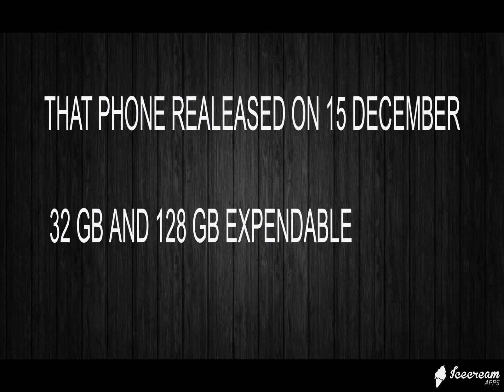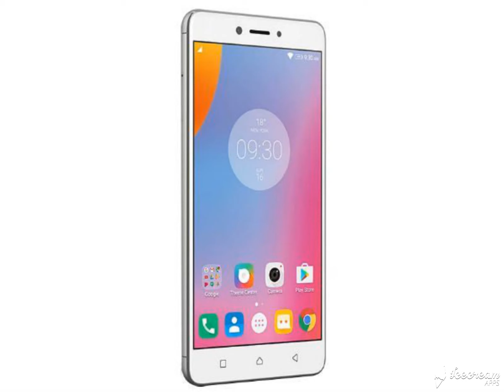New Lenovo k 6 note Launched thigs to know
New Lenovo k 6 note Launched thigs to know... IN ENGLISH